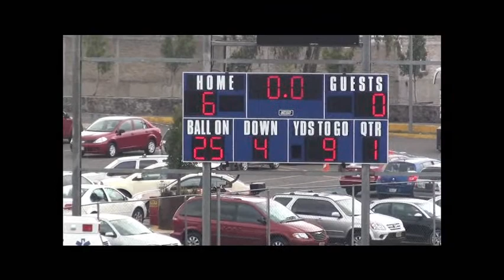RESUMEN DEPORTIVO SELECCIÓN NORTE VS SELECCIÓN SUR JUVENIL A 2012 FADEMAC